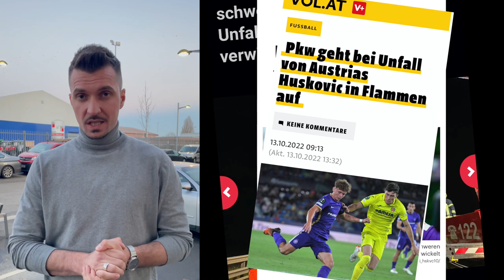Intervju | Muharem Husković - Austria Wien | BNM.ba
Nakon velikog interesa fudbalske javnosti za zdravstveno stanje  Muharema Huskovića, U21 reprezentativca Austrije, odlučili smo posjetiti njega i njegovu porodicu i uraditi eksluzivni intervju.

Šta je posljednje čega se Muki sjeća prije stravične saobraćajne nesreće?

Ko mu je pružio najveću podršku i šta ga je posebno iznenadilo u situaciji u kojoj se našao?

Šta mu je poručio Zvjezdan Misimović?

Kako su poruke  Džeke, Ibiševića i Barbareza djelovale na popularnog Mukija?

Kako teče oporavak i kakve su prognoze za povratak na teren?

Ovo su samo neka od pitanja na koja ćete dobiti odgovore u našem razgovoru.